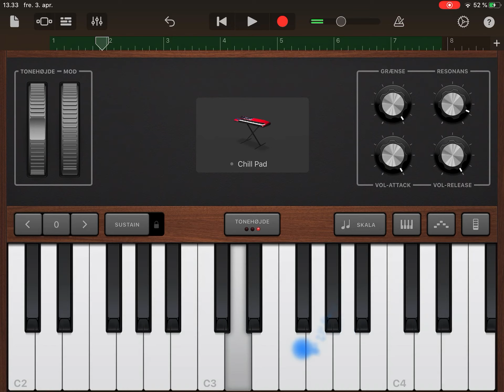Megalovania but its mega annoying